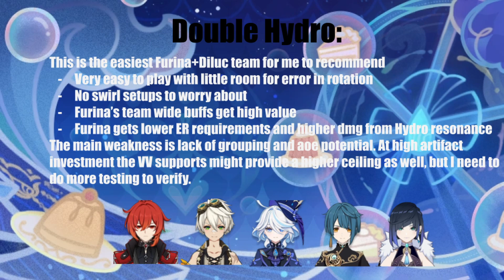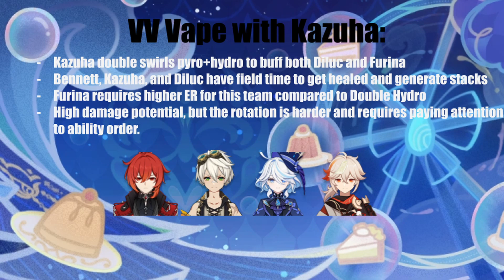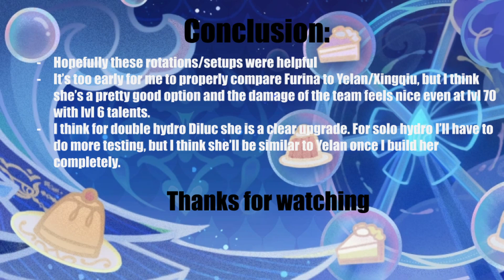Furina Diluc Vape Team Rotation Guide and Analysis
I'm pretty happy with Furina and I'm excited to test her more when I've fully built her out. This is one of the only videos I've done a voice over for so feedback is welcome.

TIMESTAMPS:
0:00 Intro
0:47 Double Hydro Overview
1:04 Xingqiu DH
1:30 Yelan DH 2 Skills
1:56 Yelan DH 1 Skill (need more er)
2:21 Kazuha Overview
2:43 Kazuha Ult VV Vape
3:05 Kazuha No Ult
3:35 Sucrose Overview
4:01 Sucrose VV Vape
4:20 Conclusion